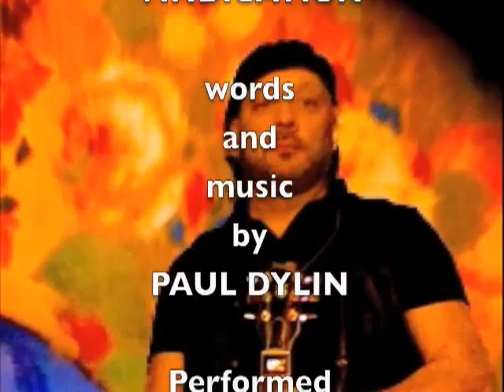Operation Vindication (original PAUL DYLIN)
Original song by PAUL DYLIN DELINEATIONS.
I wrote this yesterday with Alesis SR 18 on bass and drums and recorded it on GarageBand.

OPERATION VINDICATION

Action
Satisfaction
Reaction
Interaction
Temptation
Sensation
Frustration
Situation.

EVERYBODY HAVE YOU HEARD?

Attention
Intervention
Medication
Complication
Regulation
Restoration
Integration
Education.

Fascination
Assassination
Hallucination
Justification
Operation
Vindication
Penetration
Liquidation.